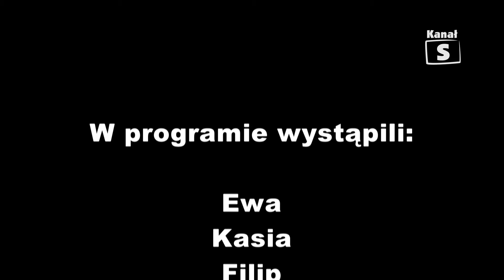Kreatywny Maluch - edycja 313, 23.09.2016